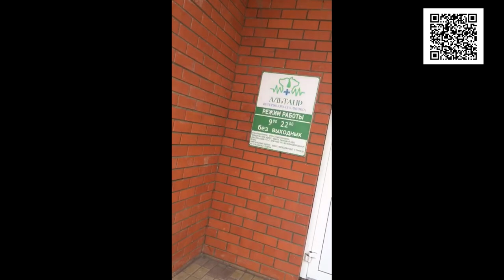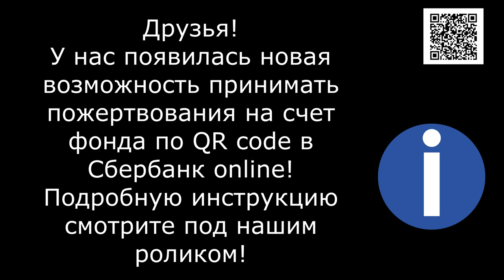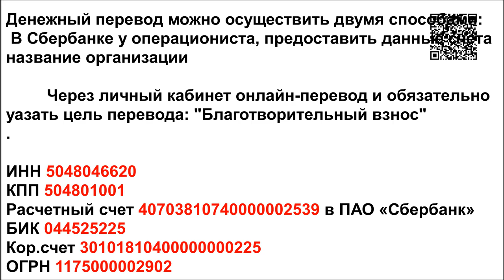Порода не гарантирует любовь/English cocker spaniel cry, too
English spaniels cry, too. A dog's breed does not guarantee love from its owner. The owners gave up Jessie and put her in good hands.  The second family took the Dog to breed and sell puppies of a purebred dog. But it turned out that the dog had breast cancer and could not give birth. The new family was outraged that they had been cheated. So the dog turned out to be sick... And they decided to sell the dog, since it had been with them for a while and they wanted to compensate them for keeping it... We bought the dog back and had an operation. And now Jessie is looking for a home! A loving and loyal family!

1. Откройте мобильное приложение Сбербанк-Онлайн. (если нет, то скачайте из AppleStore или GooglePlay)

2. Перейти в раздел «Платежи»
3. Выберите «Оплата по QR или штрихкоду»

4. Наведите камеру на QR или штрихкод

5. Выберите карту списания и нажмите «Продолжить»

6. Сверьте реквизиты получателя и убедитесь в правильности Ваших данных

7. Нажмите продолжить и далее Подтвердить. Придёт СМС с номера 900, с информацией о платеже.

8. Сохраните чек оплаты (можно сделать скриншот или отправить по почте). А можно просто пропустить, чек оплаты всё равно потом будет храниться в истории операций Сбербанк-Онлайн.

Голодные телефоны:
Билайн: 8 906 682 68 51
Билайн: 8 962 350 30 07
Теле2:  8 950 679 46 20

Банковские Карты:
Alfabank: 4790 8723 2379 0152
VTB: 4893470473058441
SberBank Visa Classic: 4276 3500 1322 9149

Our bank cards:
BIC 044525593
Получатель платежа: Valentina Silich

Visa Classic:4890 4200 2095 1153
The beneficiary of payment: Valeriia Utkina
Получатель платежа: Valeriia Utkina